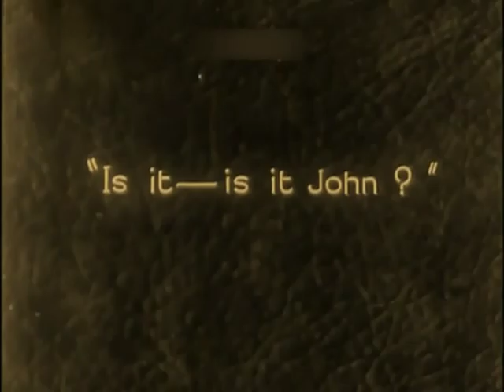Guns of Loos 1928 Henry Victor Madeleine Carroll Bobby Howes Hermione Baddeley Sinclair Hill UPGRADE